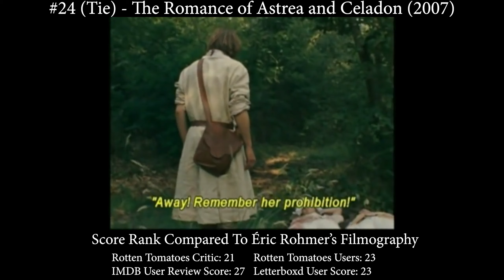Éric Rohmer’s Best Movies - A Ranking Of The Directors Entire Filmography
We took all of the movies directed by Éric Rohmer and looked at their Rotten Tomato Critic, Rotten Tomato User, IMDB, and Letterboxd scores, ranking them against one another to see which movies came out on top. The movies are ranked in our list below based on which movies have the highest overall score between all 4 review sites in comparison with all of the other movies by the same director.

The List:
#24 (Tie) - The Romance of Astrea and Celadon (2007)
#24 (Tie) - Triple Agent (2004)
#23 - The Lady and the Duke (2001)
#22 - Suzanne’s Career (1963)
#20 (Tie) - Perceval (1978)
#20 (Tie) - Sign of the Lion (1962)
#19 - A Good Marriage (1982)
#18 - The Marquise of O (1976)
#17 - Rendezvous in Paris (1995)
#16 - A Tale of Springtime (1990)
#15 - The Tree, the Mayor and the Mediatheque (1993)
#14 - Louis Lumière (1968)
#13 - A Tale of Winter (1992)
#12 - La Collectionneuse (1967)
#11 - Full Moon in Paris (1984)
#10 - Autumn Tale (1998)
#9 - Pauline at the Beach (1983)
#7 (Tie) - A Summer’s Tale (1996)
#7 (Tie) - Boyfriends and Girlfriends (1987)
#6 - Love in the Afternoon (1972)
#3 (Tie) - Claire’s Knee (1970)
#3 (Tie) - The Aviator’s Wife (1981)
#3 (Tie) - The Green Ray (1986)
#2 - Four Adventures of Reinette and Mirabelle (1987)
#1 - My Night at Maud’s (1969)